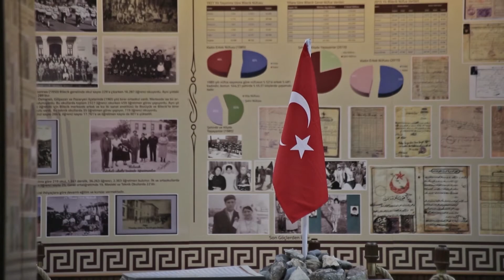Bilecik Yaşayan Kent Müzesi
Bilecik Yaşayan Kent Müzesi TRT Haber'de Güneşi Uyandırmak programında yayınlanan tanıtım videosu...

Bilecik Belediye Başkanlığı tarafından Bursa Eskişehir Bilecik Kalkınma Ajansı (BEBKA) desteğiyle kurulan Yaşayan Kent Müzesi, günümüz ve gelecek nesillerimize tarihimizi daha iyi anlatmak, kent belleği oluşturmak, kültür ve turizmin yaygınlaşmasını sağlamak amacı ile hizmet vermektedir.